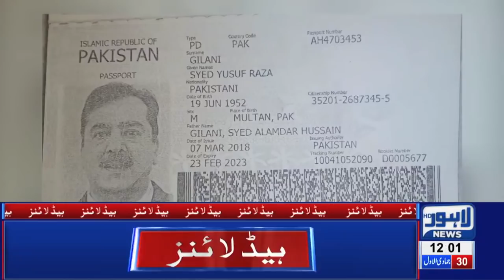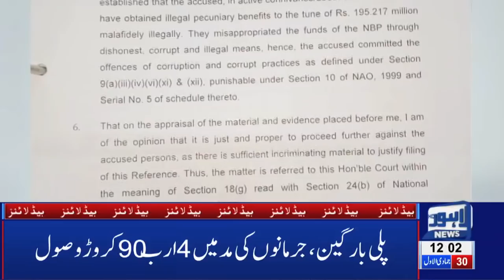12 PM Headlines Lahore News HD - 6th Feb 2019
Watch Latest News:
Nawaz Sharif shifted to Services Hospital, Aleem Khan appears before NAB in assets case, Lahore News HD celebrates second anniversary, Governor Punjab Chaudhry Sarwar performs cake cutting ceremony at Lahore News HD’s 2nd Anniversary , PTI Govt announces no basant in 2019, PTI Govt presents mini-budget, Sarfaraz Ahmad audio leak,  Parents, teenage daughter among 4 killed during CTD 'encounter' in Sahiwal, FIR registered against 16 CTD officials for involvement in fatal killing, New video of Sahiwal incident surfaces on social media, Exclusive!! Sahiwal Incident Complete Video, Online sale of tickets for PSL begins, International football stars Luis Fego and Kaka arrive Pakistan, Taxi logo likely to be imposed on online cab service, Actor Muammar Rana joins PPP, LHC orders No petrol without helmet, Bollywood reaction on Maula Jatt trailer, Karan Johar applauds Fawad Khan’s performance in Maula Jatt, LHC orders E-challan on helmet violation, Hamza Shehbaz throws water bottle at Deputy Mayor, Tax imposed on cigarette smoking, Crickter Yasir Shah breaks 82-year old record, Double helmet made compulsory on pillion riding, Petrol prices witness sharp increase, Poultry prices witness sharp increase, Dry Fruit prices increases, , Immense traffic jam in Lahore, Scuffle breaks out between locals and traffic wardens, Dollar prices witness sharp increase, Oil tanker collides at Waris Meer underpass and much more.